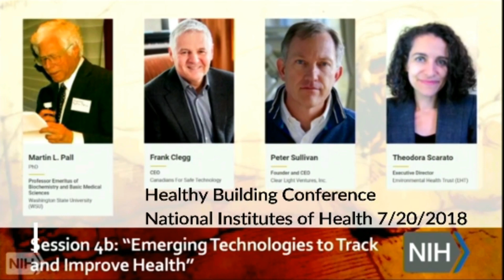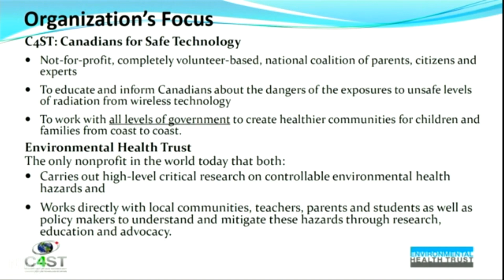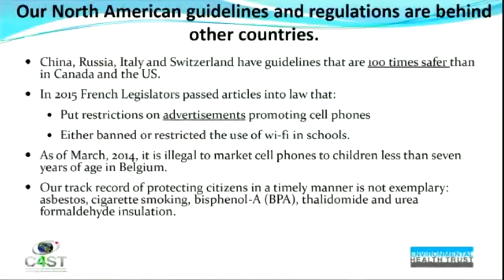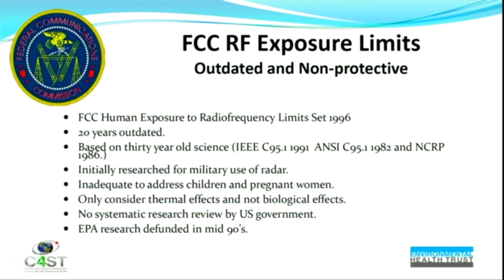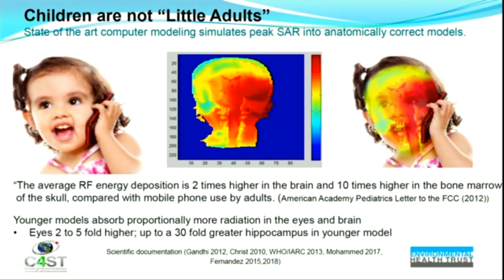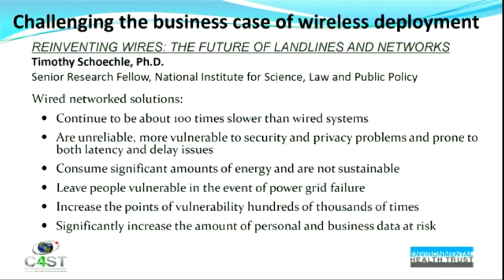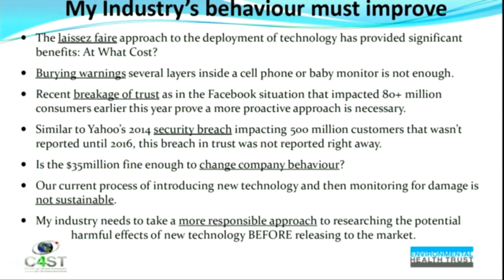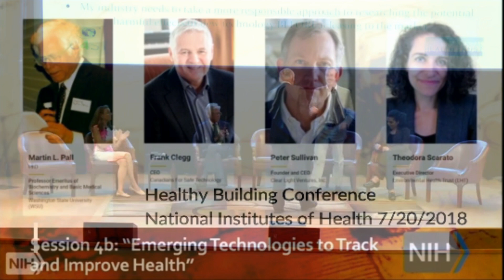Frank Clegg Cell Phone Health Effects @ NIH National Institutes of Health 7/20/2018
Cell Phone Wi-fi Technology Health Effects @ NIH National Institutes of Health Conference on healthy building 7/20/2018